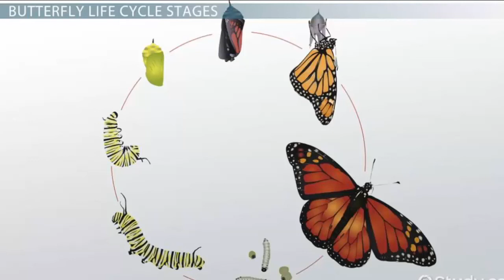butterfly Lifecycle Documentary | Motivational Story | Life cycle of butterfly | informative Video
I record this video in my fields. It has great information for common people.